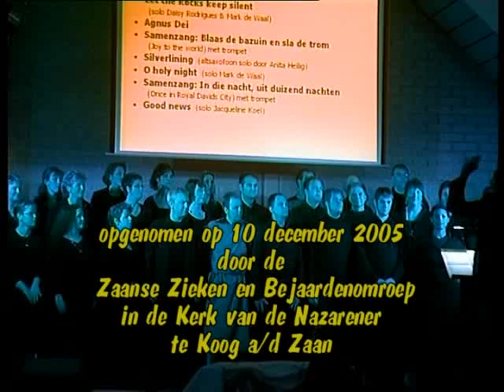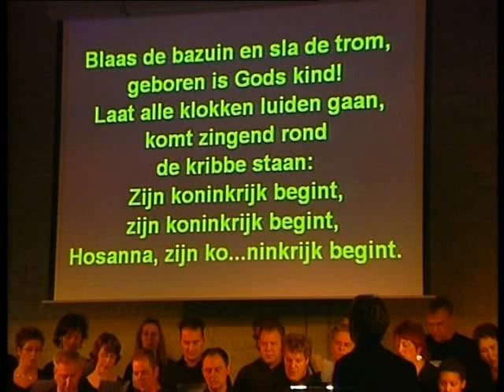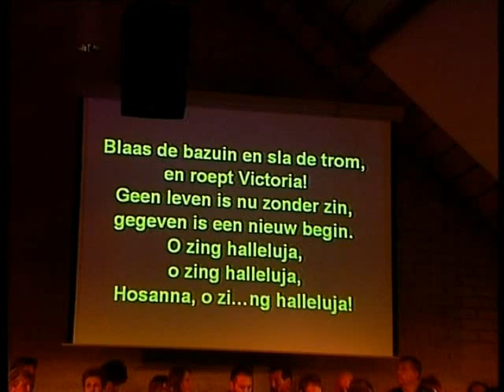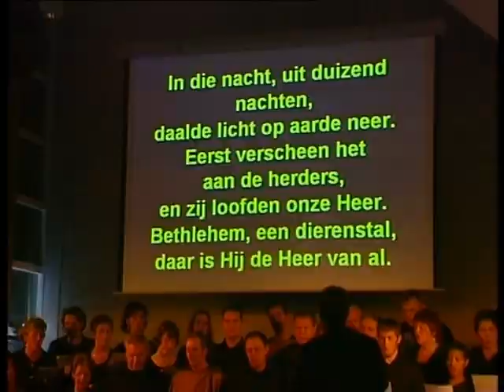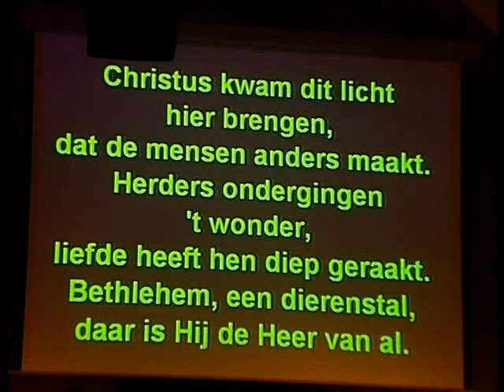2005 The road to Bethlehem - IGK Revival